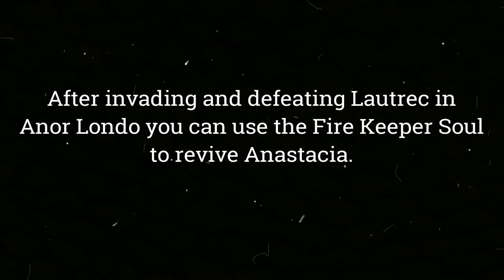Anastacia of Astora Questline Dark Souls 1 HD No Commentary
A mute woman from a village in Astora, her tongue has been removed so that she can't say any god's name in vain. Anastacia is Firelink Shrine's Fire Keeper, bound to the bonfire to keep it lit.